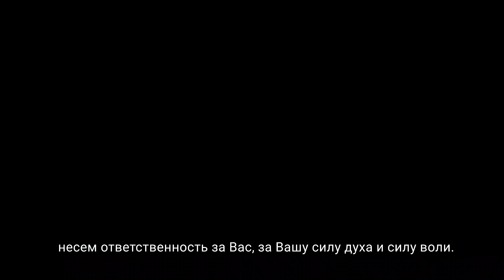Война продолжается: Литва против СССР → Литва против России | Дело Меля | Свои стреляли в своих #14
В Литве готовятся объявить приговор Юрию Мелю. Литовская прокуратура обвиняет Меля в преступлении против человечности по делу о событиях 13 января 1991 года у Вильнюсской телебашни. Полковнику запаса российской армии грозит 16 лет тюрьмы за преступления, которых он не совершал.

Слова поддержки Юрию Мелю от члена Союза писателей России, главного редактора литературного альманаха «Берега» Довыденко Лидии Владимировны